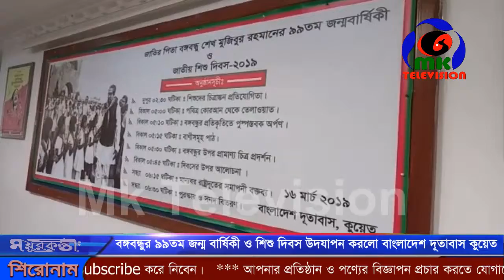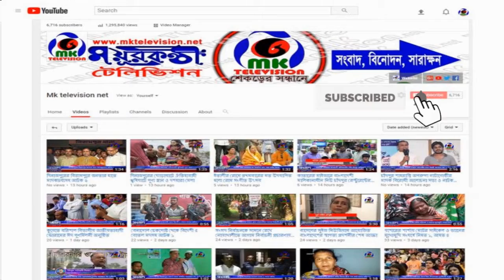বঙ্গবন্ধুর ৯৯তম জন্ম বার্ষিকী ও শিশু দিবস উদযাপন করলো বাংলাদেশ দূতাবাস কুয়েত // MK News